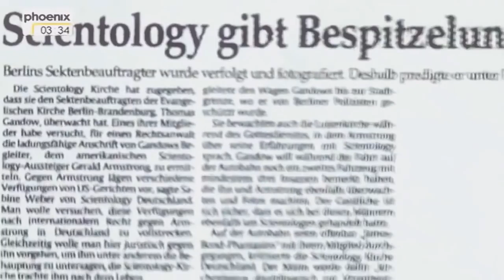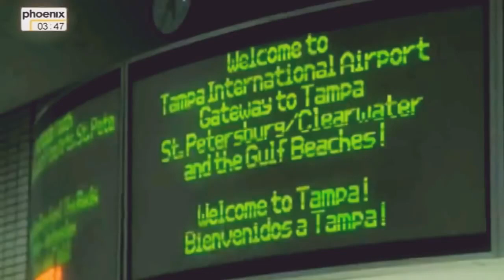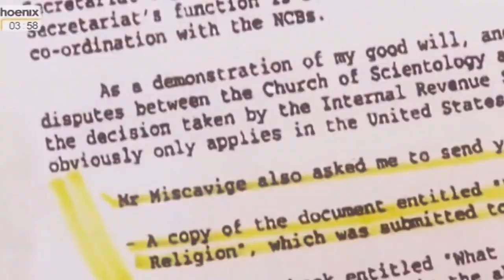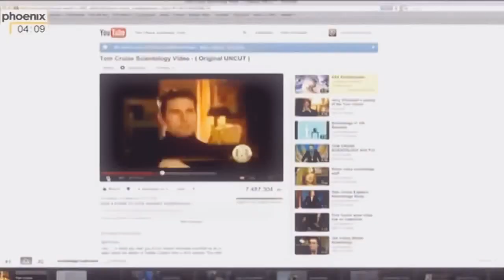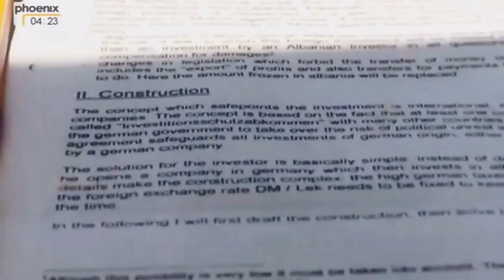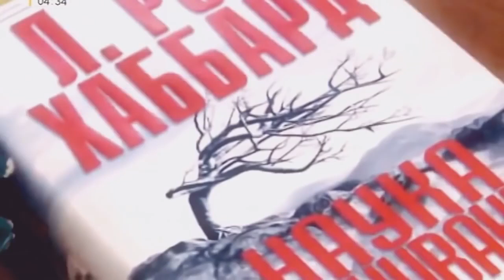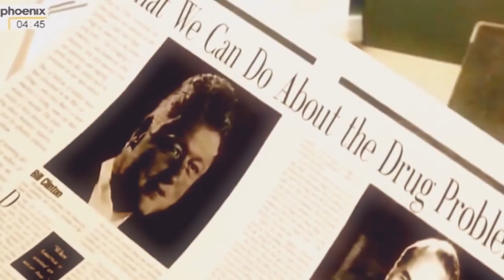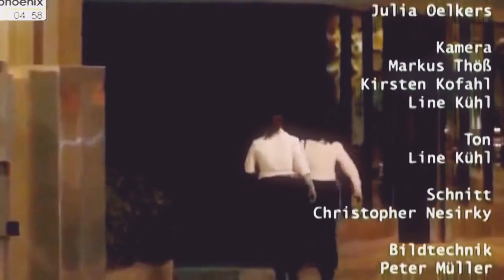DOKUMENTATION über Scientology [DOKU 2020]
Die Taten von Scientology sind inzwischen wohl bekannt. Aber wer steckt dahinter und was haben sie noch vor? Erfahre es in dieser Dokumentation.

Montags: Militär / Geschichte
Mittwochs: Universum / Natur
Freitags: Mystery / Phänomene
Sa, So, Di, Do: Sonstiges

Hier ein paar sehr lesenswerte Bücher zum Thema Scientology:

Buch 1 -- Richtig gutes Buch!
Buch 2
Buch 3
Buch 4 -- Hier wird die deutsche Regierung in Mangel genommen.